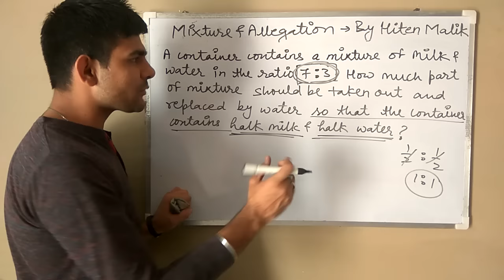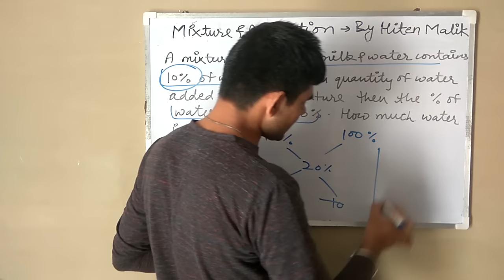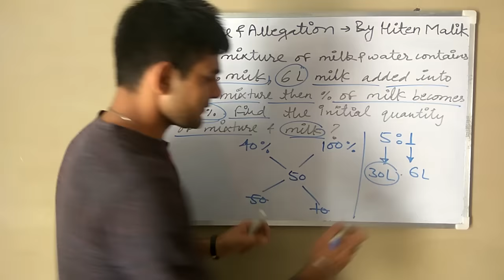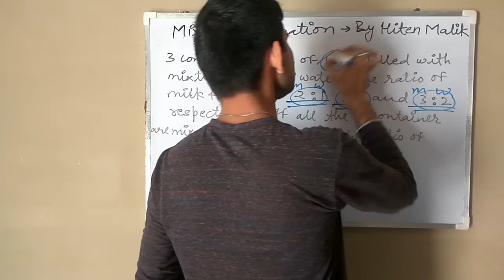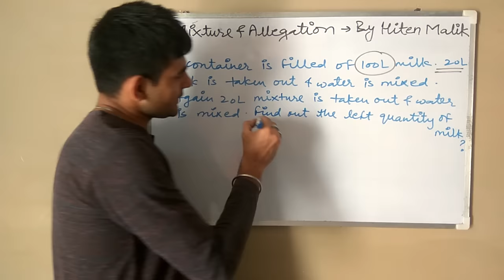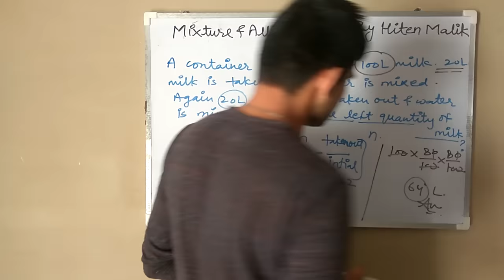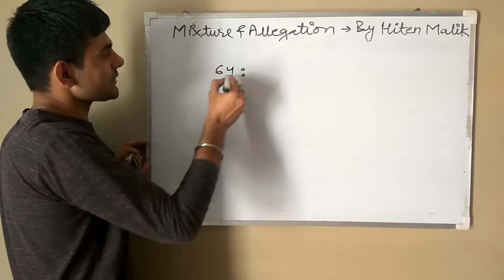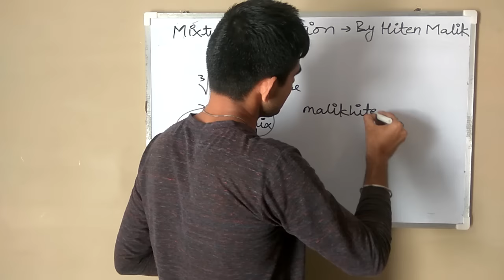Mixture and Allegation Part 3 FOR SSC CGL CPO CHSL MTS BANK PO CLERK RRB UPSC ETC by hiten malik